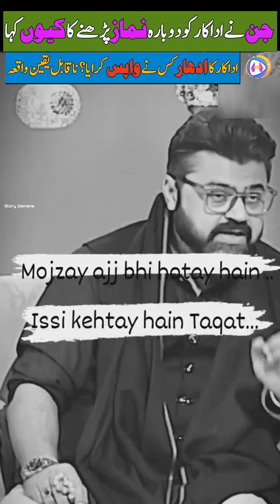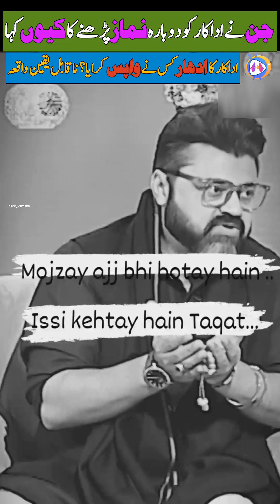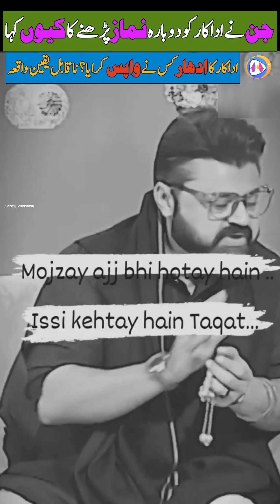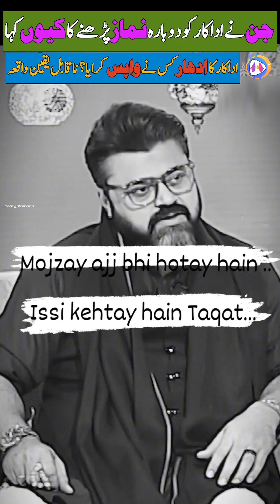Jin ney meri madad kesay ki | Agha Shiraz | Ramzan shows | Islamic videos | Shane ramzan